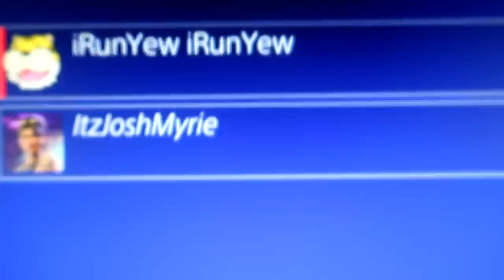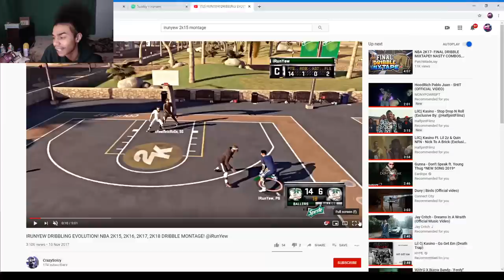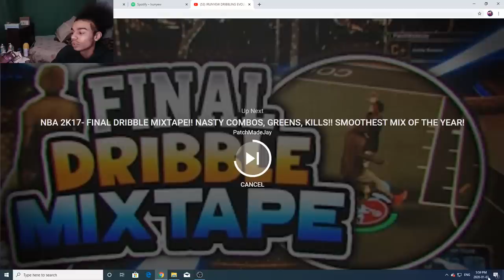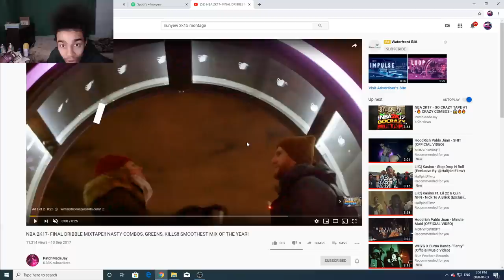ALL NBA 2K SERVERS ARE BACK UP!? Old iRunYew Back Reaction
WE NEED THESE SERVERS BACK LIKE FOR THEM BACK!

Irunyew

PSN: iRunYew